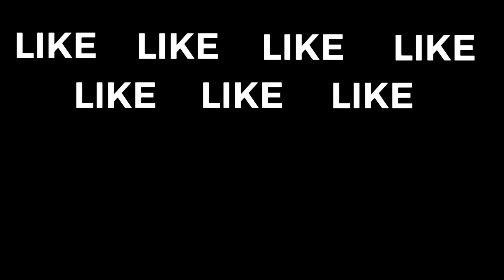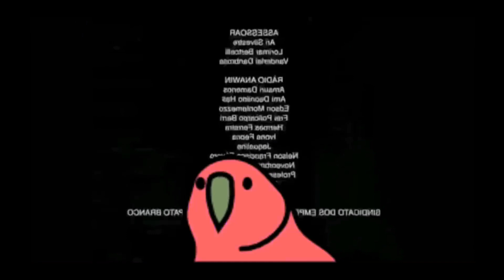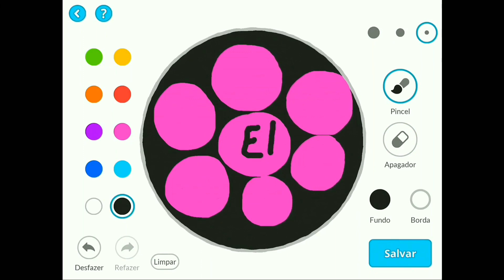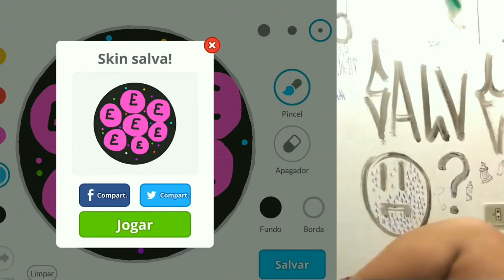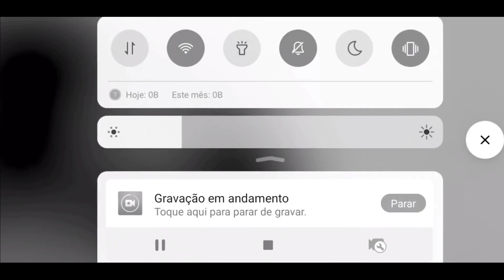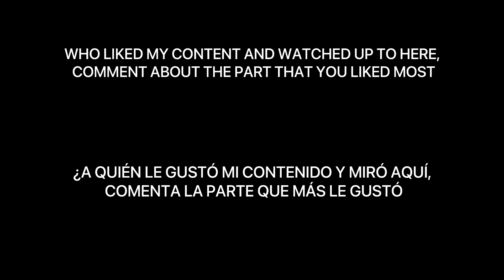THE BEST OF 2020 😎🤣 (AGAR.IO)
(MY NICKS) EPIC
EP
EPICxxx
E| EC